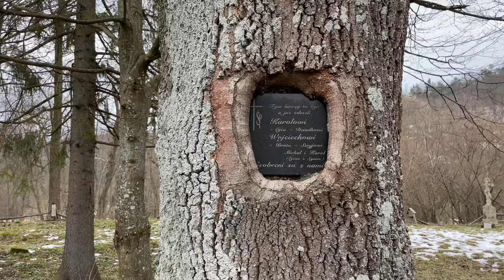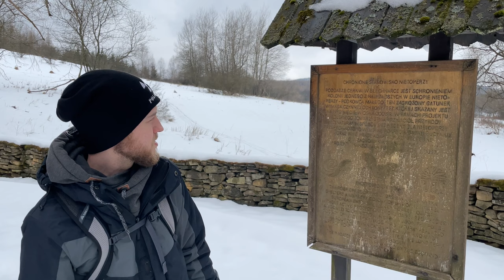BESKID NISKI 💖 sercu bliski 🚶 3 trasy i kuchnia lokalna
W dzisiejszym odcinku wiosna i zima będzie toczyła zawzięta walkę o zwycięstwo. Przed wami prezentuje 3 propozycje krótkich tras po Beskidzie Niskim. Odwiedzimy nieistniejącą wieś Nieznajowa, Banicę a także okolice Wysowej Zdrój. Nie zabraknie oczywiście ciekawostek i aspektu kulinarnego, przedstawiającego lokalną gastronomię, będącego nieodłącznym elementem filmów ! Pierwsze skrzypce zagrają skarby tamtejszych lasów – rydze
"00:00" - Propozycja nr 1 – Pętla Wołowiec – Nieznajowa – Wołowiec
"04:41" -  Propozycja nr 2 – Pętla Wołowiec – Banica – Wołowiec
"06:56" -  Aspekt kulinarny
"09:07" -  Propozycja nr 3 – Wysowa Zdrój – Blechnarka – Wysowa Zdrój
⬇⬇⬇Przydatne informacje
🎵🎵🎵Wykorzystane utwory lub ich fragmenty:
-Wojciech Sobierajski (Polaris) - Captain
-Chance, Luck, Errors in Nature, Fate, Destruction As a Finale